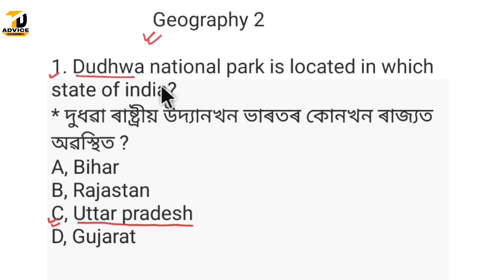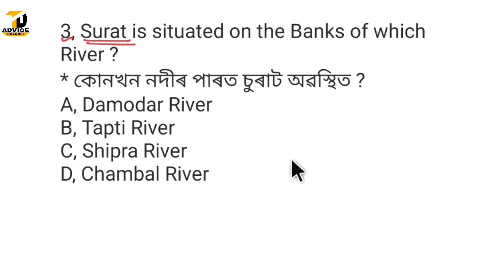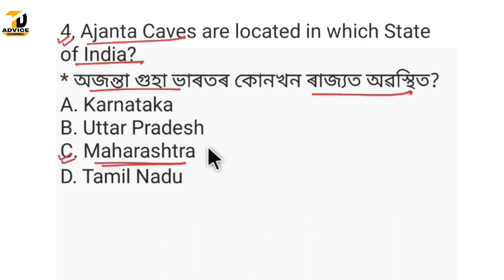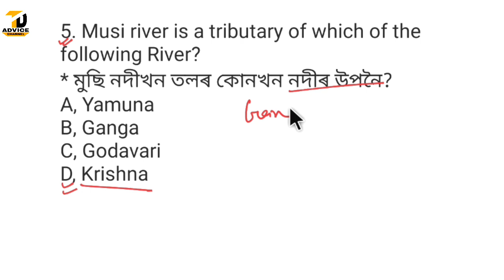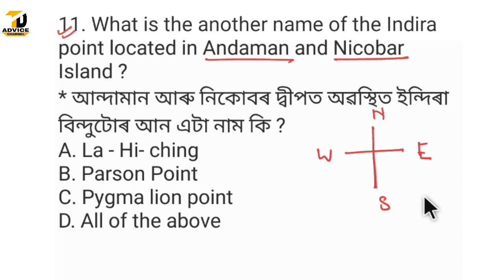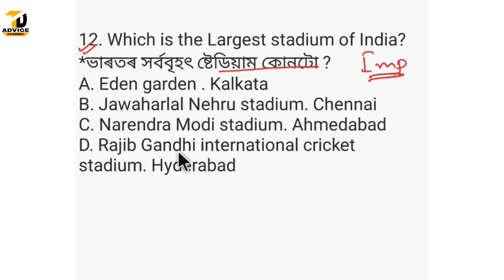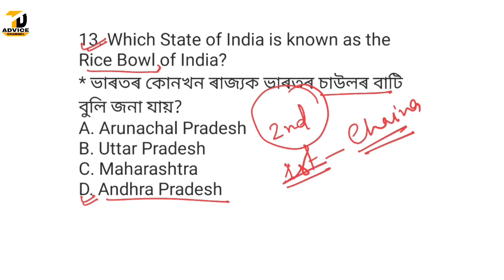Preparation For 32000+ Job//Geography 2//Assam Latest Job News today//Job Assam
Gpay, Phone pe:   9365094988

IFSC:    SBIN0005081
DADU HAZARIKA

Your Queries;

Assam Career
assam,new job vacancy assam,assam police si new vacancy 2023, assam police ab ub new vacancy 2023, assam police commando new vacancy 2023,assam govt jobs 2023